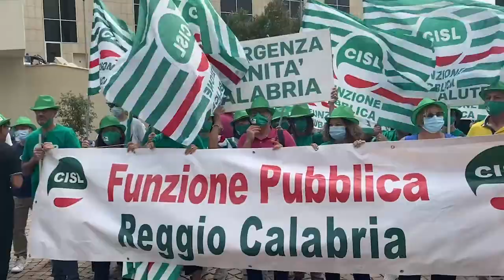SANITA': SINDACATI IN PROTESTA ALLA CITTADELLA